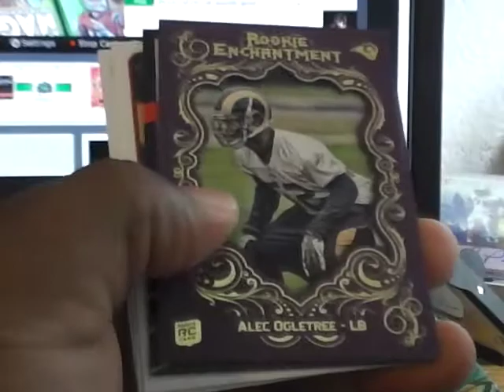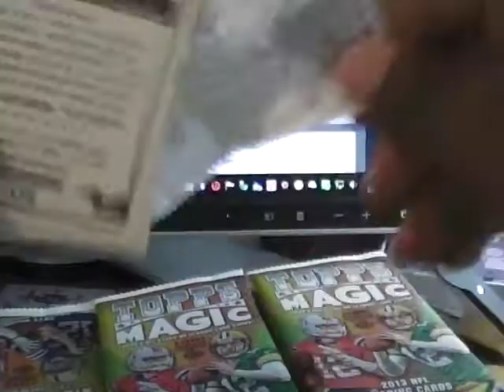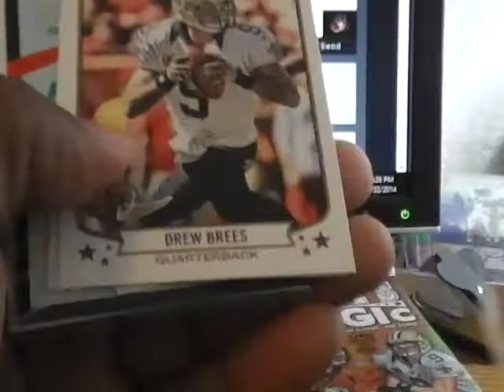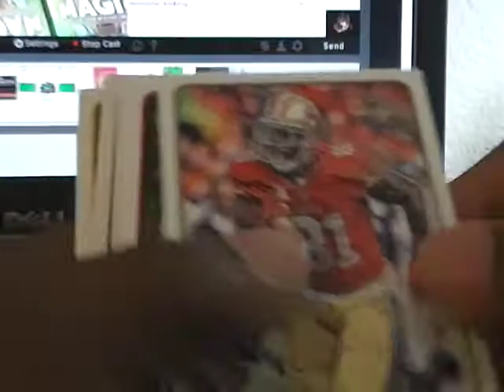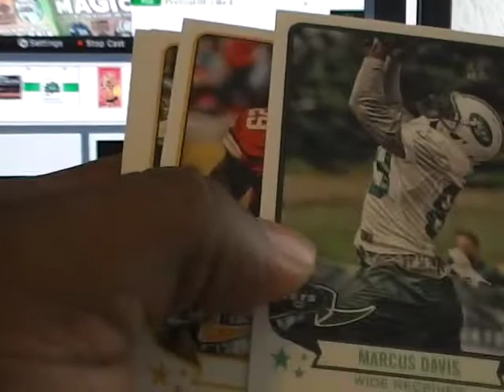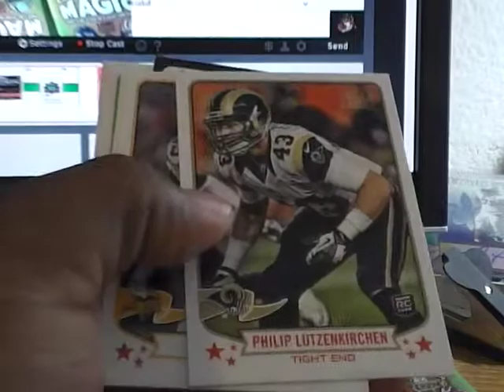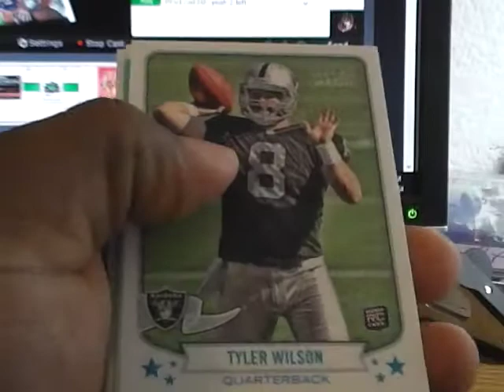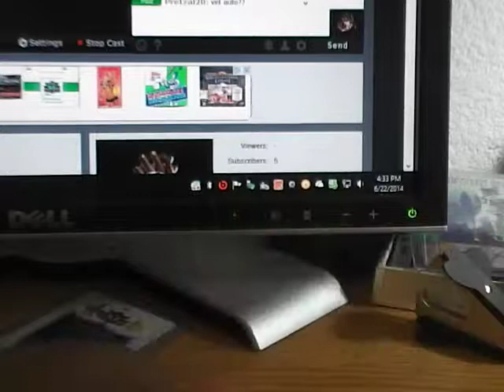2013 TOPPS MAGIC FOOTBALL HOBBY BOX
FINAL:
1. New York Giants-The Big V 1. New York Jets
2. Tampa Bay Buccaneers-JULIANGASTON 2. New Orleans Saints
3. Cincinnati Bengals-meagain 3. Carolina Panthers
4. Cleveland Browns-Footballcardsonly 4. Miami Dolphins
5. Denver Broncos-last spot 5. San Diego Chargers
6. Indianapolis Colts-Footballcardsonly 6. Houston Texans
7. Seattle Seahawks-NFCWESTHATE 7. Washington Redskins
8. Minnesota Vikings-tommygolf85 8. Oakland Raiders
9. Jacksonville Jaguars-FRIEDCHICKEN&GARLIC 9. Atlanta Falcons
10. Detroit Lions-LION2MYSELF 10. Philadelphia Eagles
11. Green Bay Packers-Bertcat8 11. St. Louis Rams
12. San Francisco 49ers- juliangaston 12. Chicago Bears
13. New England Patriots-LION2MYSELF 13. Kansas City Chiefs
14. Baltimore Ravens-BlackMagic 14. Tennessee Titans
15. Buffalo Bills-me 15. Arizona Cardinals
16. Dallas Cowboys - tlyb1972 16. Pittsburgh Steelers